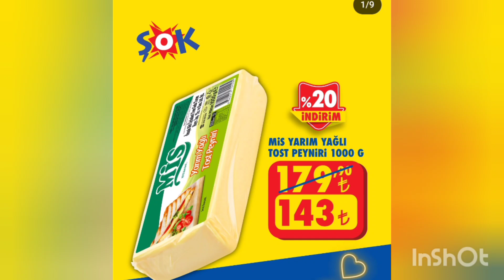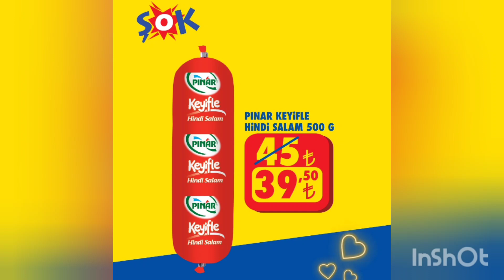ŞOK MARKET 27 ARALIK 2023 ÇARŞAMBA FIRSAT ÜRÜN KATALOĞU